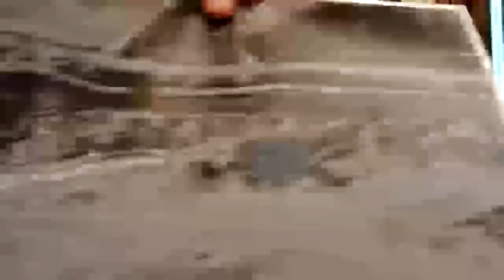TBMM PLAN BÜTÇE KOMİSYONU GÖRÜŞMELERİ 19/11/2021 - 2.BÖLÜM